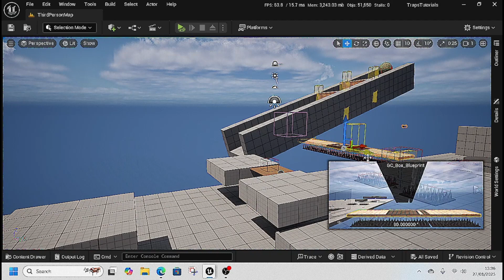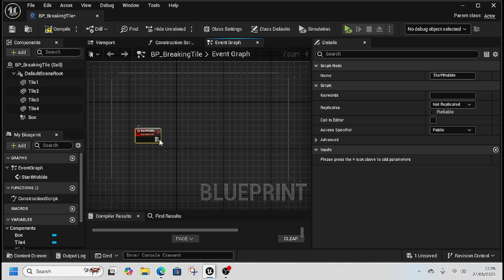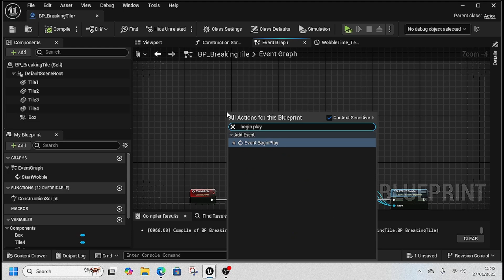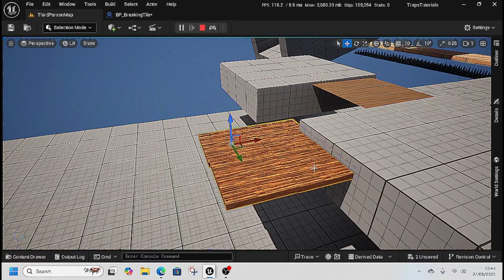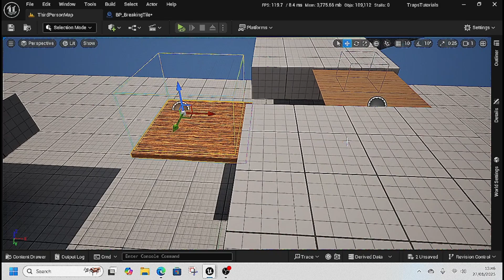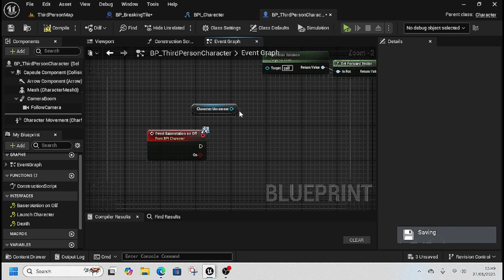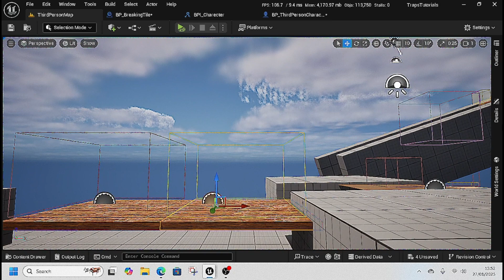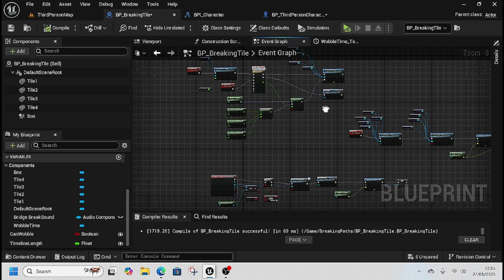How To Make Breaking Tiles Trap in Unreal Engine 5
Make a Trap like Lara Croft or Uncharted, you are walking along the floor when suddenly it starts to wobble quick better get off before it breaks. This easy to follow tutorial will show you how to create this feature yourself and implement it in your games.